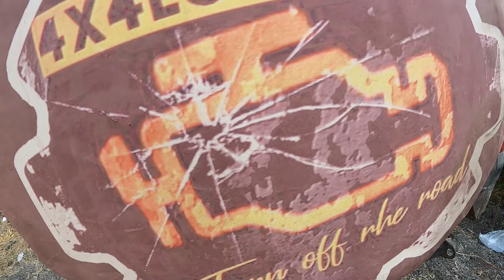נוף כרמל מוחרקה ומעלה יגיל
טיול ללילה ויום של קבוצת 4x4low team טיול כיפי ומשלב  שבילים ושטח טכני בינוני-קשה

המסלול הוא לא הקלטה כי באיזור יש שיבושי gps
לכן יכול להיות אי דיוקים.

00:00 intro
01:14 מוחרקה
04:00 דרך נוף כרמל
05:00 מעלה יגיל
09:53 ירידה לחוף סוף